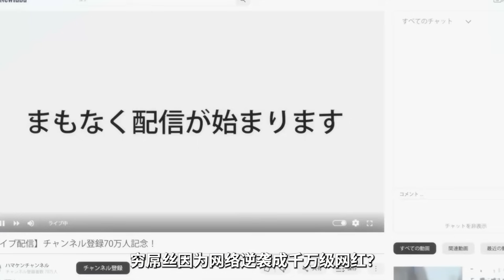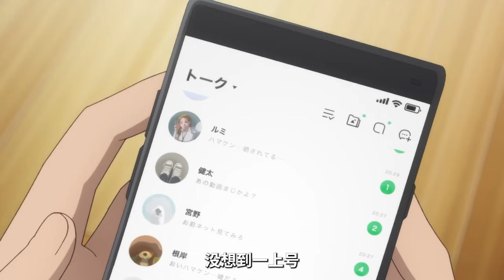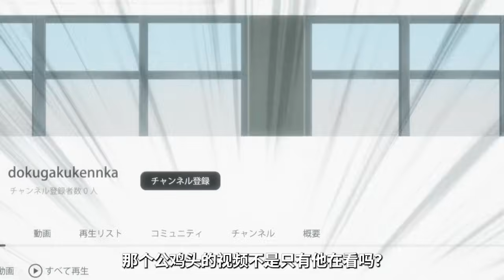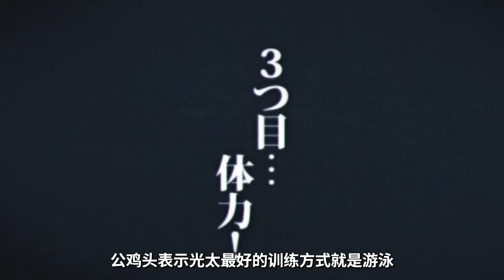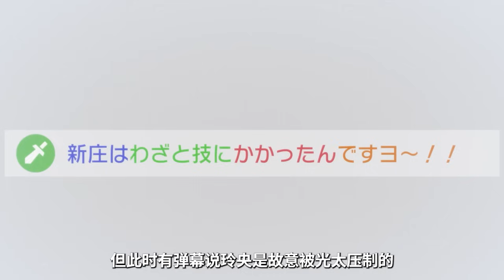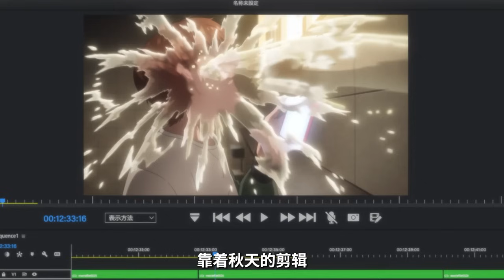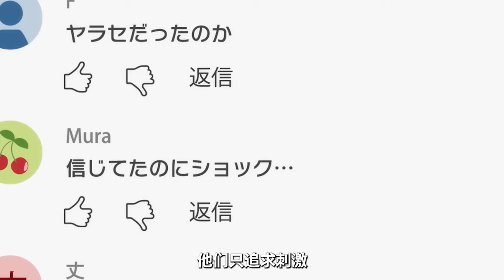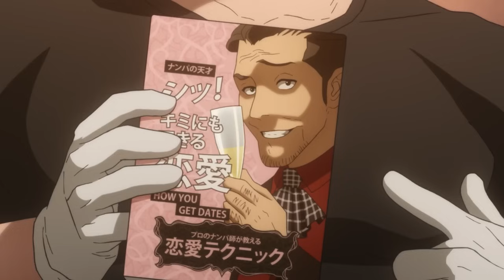路人男主遭霸凌，自學格斗技反擊？！意外爆紅網絡，開直播賺母親醫療費，走上人生巔峰？！一口氣看完《格斗實況》合集！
好傢伙，當直播網紅？！
打架視頻真的不會黃標嗎，可惡的過審仙人！